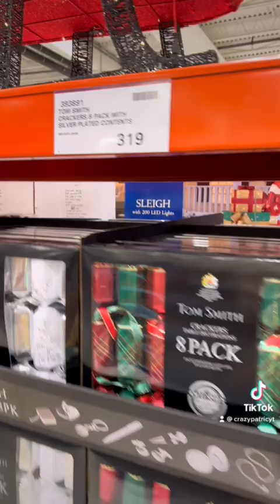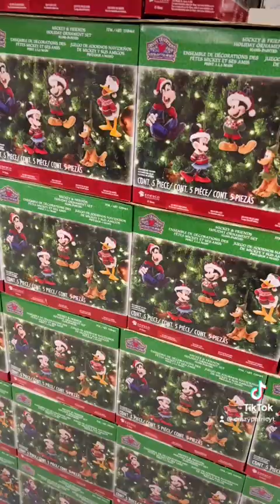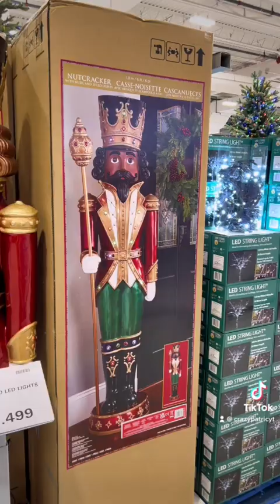Alla julsaker på Costco Sweden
Visar alla julsaker på Costco Sweden